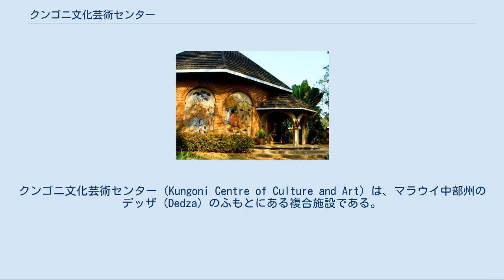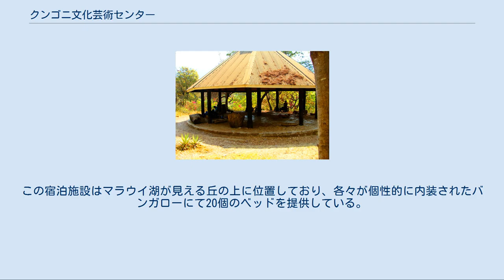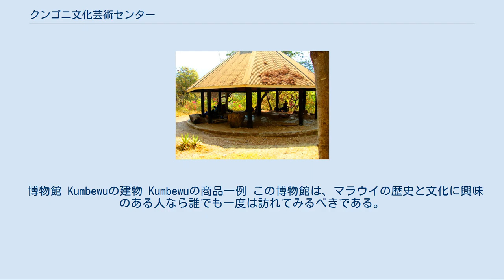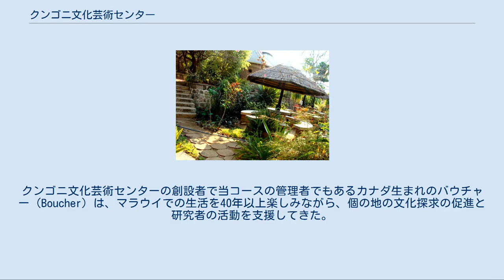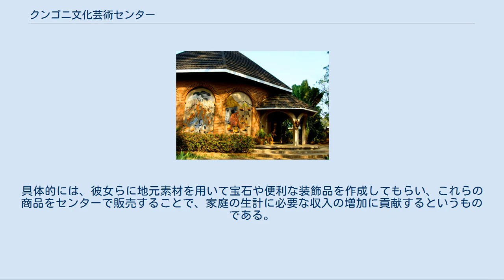クンゴニ文化芸術センター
クンゴニ文化芸術センター（Kungoni Centre of Culture and Art）は、マラウイ中部州のデッザ (Dedza) のふもとにある複合施設である。
 クンゴニ文化芸術センターは、マラウイ文化のユニークな体験を提供する複合施設であり、1976年に宣教師であったバウチャー（Boucher）によって、マラウイの片田舎で安全かつ人を惹きつける魅力のあるこの地に設立された。
施設内では、猿、蛇、レイヨウなどの動物の自然生息地を観察することが可能である。
また、非営利団体であり、地元の雇用にも貢献しているほか、宿泊施設としてシャレー（Chalets）の提供も行っている。
 クンゴニは、気候と植生が熱帯に属するために熱帯植物の観察や熱帯性気候を体感できるほか、土地の山々をハイキングしたり、マラウイ湖へも行くことが可能である。
また、この施設はサリマやマラウイタウン（Malawi town）から容易に足を伸ばせる場所にあり、さらに公共交通機関を利用すれば、マラウイ湖岸のケープ・マクレイア（Cape Maclear）へ行くことも可能である。
 以下、クンゴニ文化芸術センター内の各施設について説明する。
 シャレー 楼亭 彫刻センター シャレーとは、ヨーロッパのアルプス地方における伝統的な山小屋風の建築物である。
この宿泊施設はマラウイ湖が見える丘の上に位置しており、各々が個性的に内装されたバンガローにて20個のベッドを提供している。
ナミコクウェ川（Nadzipokwe river）に面した食堂では、現地の食材を用いた様々な地元料理を楽しむことができる。
 クンゴニ文化芸術センターの中央に位置するこの彫刻センターでは、彫刻家による制作活動や、次世代の彫刻家の養成を行っている。
また、適正な価格で彫刻作品を購入することも可能であり、これら作品の売り上げは彫刻家たちが家族を養うための重要な収入源となっている。
作品はアートギャラリーで展示されているほかに、製作依頼も承っている。
当施設の彫刻家による作品は、マラウイ国内で高い評価を受けているほか、海外ではバチカン美術館やヨーロッパの著名な教会などでも展示されている。
 博物館 Kumbewuの建物 Kumbewuの商品一例 この博物館は、マラウイの歴史と文化に興味のある人なら誰でも一度は訪れてみるべきである。
ここではマラウイに存在する3つの主要な部族、すなわちチェワ族（Chewa）、ンゴニ族（Ngoni）、ヤオ族（Yao）に関する展示を行っている。
当展示では、これらの部族の精神的世界（spiritual world）を明らかにするほか、博物館の案内人が訪問者からの質問に対応してくれる。
 博物館の見学のほか、文化コースに参加することが可能である。
このコースでは、マラウイ文化に対してより深い理解を得ることができる。
クンゴニ文化芸術センターの創設者で当コースの管理者でもあるカナダ生まれのバウチャー（Boucher）は、マラウイでの生活を40年以上楽しみながら、個の地の文化探求の促進と研究者の活動を支援してきた。
 様々な部族の伝統的な踊りは、観客をアフリカの精神へと魅了する。
この公演は観客に強い感銘を与え、また、ダンサーの持つポジティブなエネルギーを感じさせる。
マラウイのダンサーは心から踊りを楽しんでいるため、観客にも自分たちの喜びの気持ちが伝わるのである。
 Kumbewuとは、この地方に在住する女性を支援し、経済的自立の達成を手助けする計画である。
具体的には、彼女らに地元素材を用いて宝石や便利な装飾品を作成してもらい、これらの商品をセンターで販売することで、家庭の生計に必要な収入の増加に貢献するというものである。